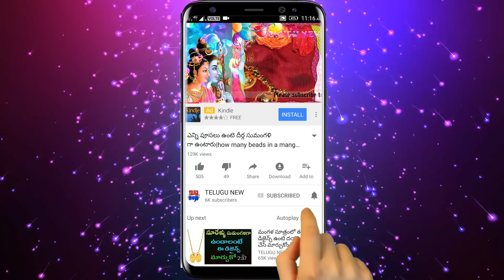కార్తీకమాసంలో ఈ ప్లేటులో భోజనం చేస్తే అది విషం కన్నా ప్రమాదంగా మారుతుంది జీవితాంతం అడుక్కోవటమే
Telugu New